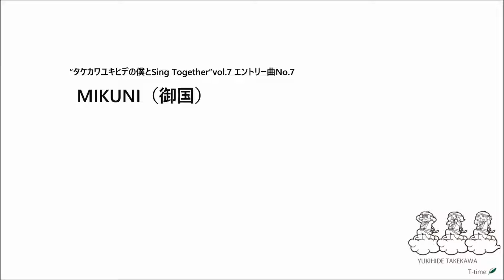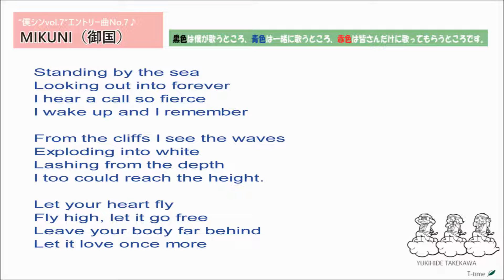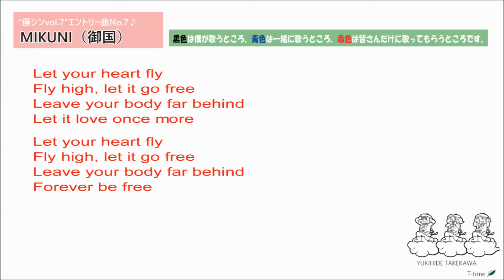MIKUNI（御国）_「僕とSing Together」 vol.7 練習曲No7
タケカワユキヒデの僕とSing Together vol.7
■2018年10月6日（土）　YOKOHAMA O-SITE（横浜）
■2018年10月13日（土）　ﾌﾗﾐﾝｺﾞｼﾞｱﾙｰｼｬ（大阪）昼・夜